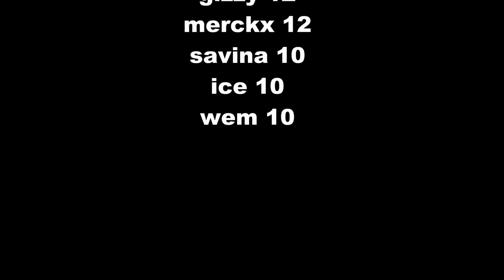notra, langley. may 4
whippet racing, notra 350 yrd oval, langley, B.C. May 4, 2014